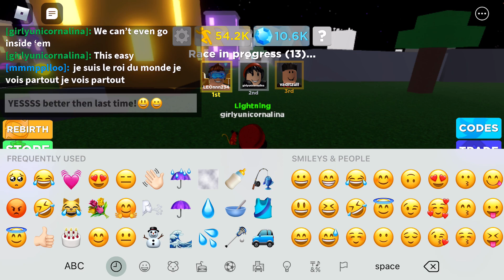Playing roblox speed legends I was bored